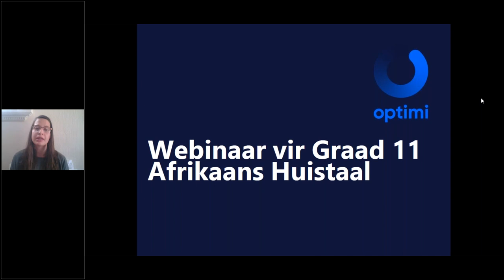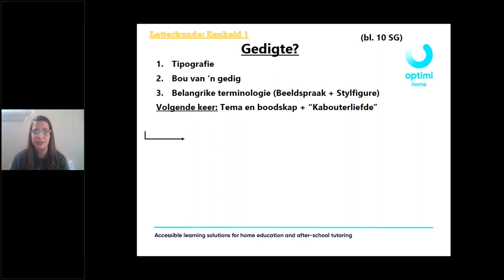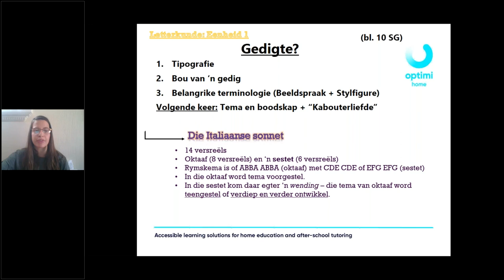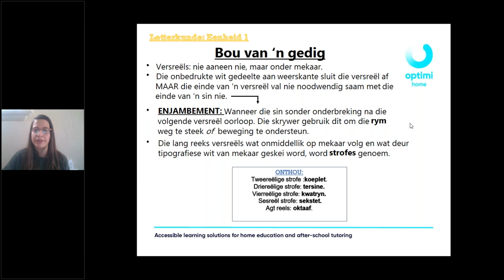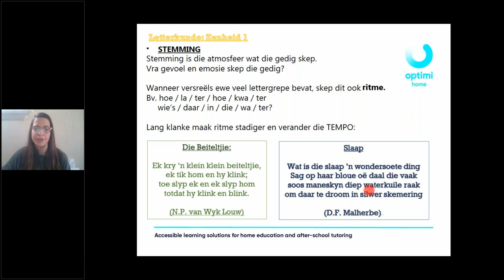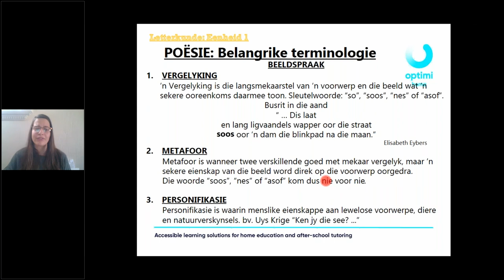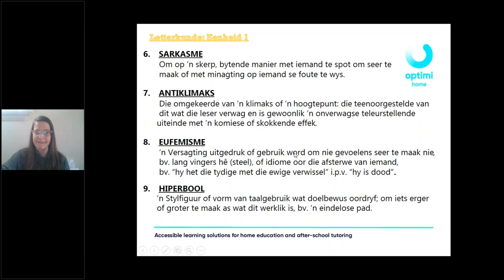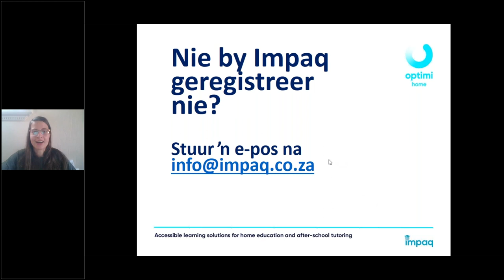Graad 11 Afrikaans Huistaal Gedigte